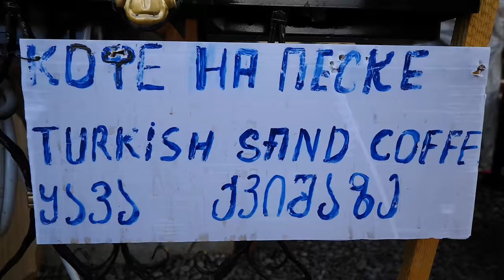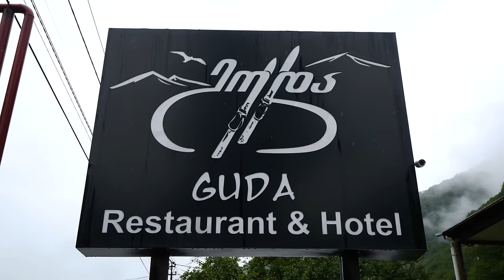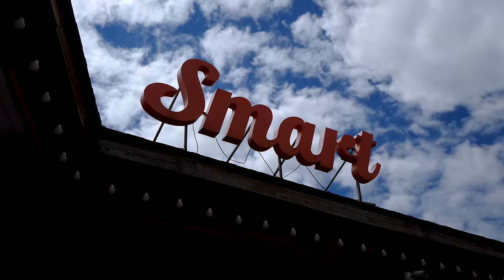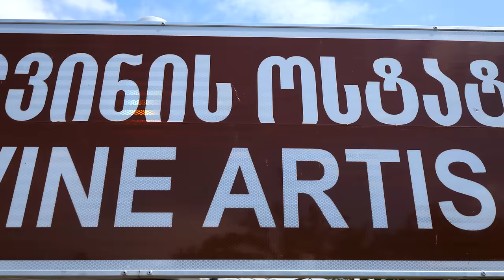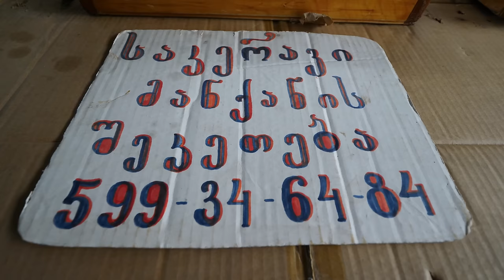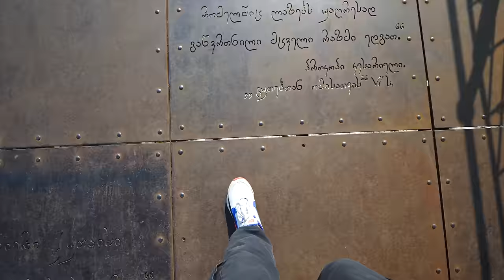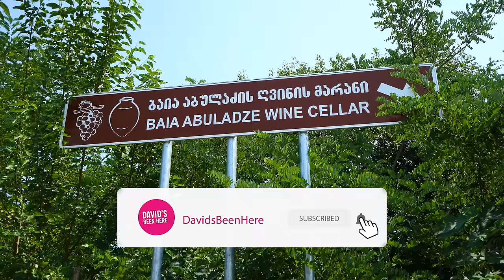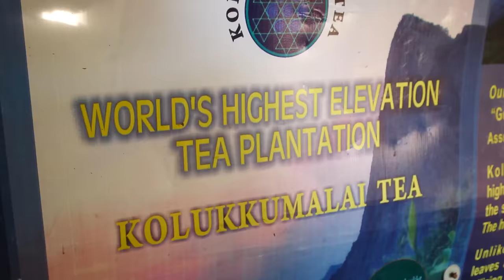100 Hours in Kutaisi, Georgia! (Full Documentary) Georgian Street Food in Western Georgia!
Welcome to Georgia! This country in Caucasus region lies at the crossroads between Europe and Asia. It has a rich and diverse history, with influences from Persia, the Ottoman Empire, and Russia, and is known for its wine, unique cuisine, stunning mountain landscapes, and ancient monasteries.

In this documentary, we’re exploring the central and western regions of the country, starting in the mountain paradise of Kasbegi, also known as Stepantsminda. This hidden gem offers breathtaking natural scenery and a rich history. From the ancient Gergeti Trinity Church, which lies in the shadow of Mount Kazbek, to Ananuri Fortress, to the gigantic stone heads in the village of Sno, this is a unique adventure like no other.

Then, we’re heading deeper into the heart of Georgia as we explore historical fortresses and monasteries, idulge in Georgian food and wine, and experiencing local culture in incredible towns like Ateni, Gori, Kutaisi, Obcha, and Ozurgeti. From the ancient cavel towns near Gori, to the glorious Colchis Fountain in and Green Bazaar Kutaisi, we’re exploring multiple aspects of Georgian culture.

The cuisine here is rich and flavorful, so we’re also diving into local staples like  chakapuli, nigvziani badrijani, and khachapuri. So get ready to experience the Caucasus Region like you never have before, and come with me to central and western Georgia!